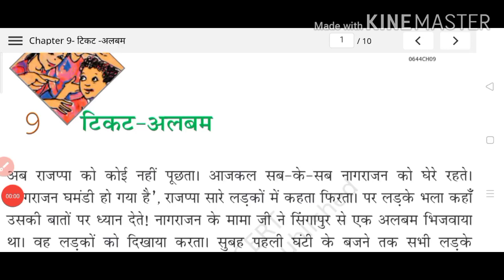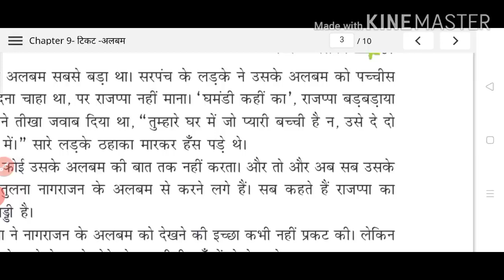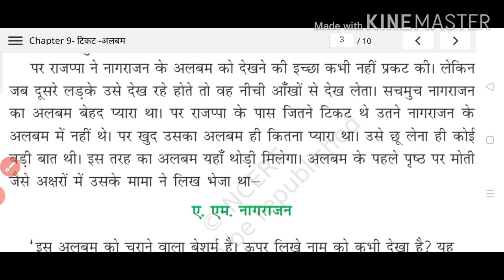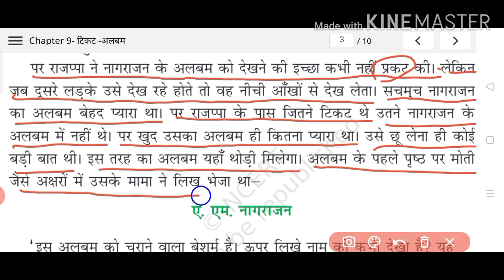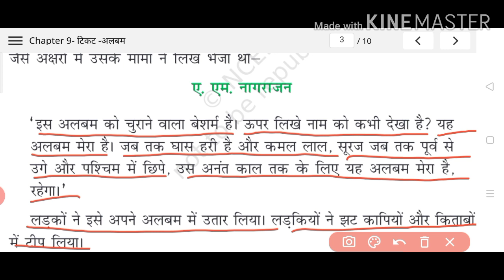कक्षा-6 पाठ-9 टिकट अलबम ( भाग-2,)